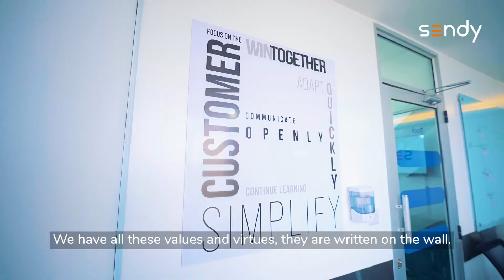Lewis Muema | Frontend Engineer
From an intern to a Snr. Front End Engineer, Lewis has gradually grown to impact more lives at Sendy than before. Find out more about his growth journey and his role.